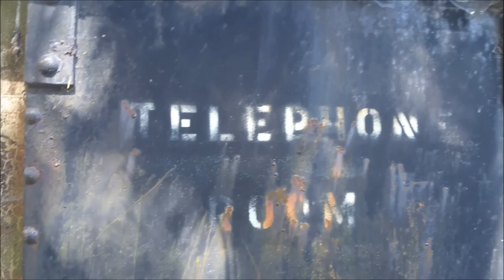ABANDONED Fort Stevens, Oregon, United States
My son wanted to come here. This site was really disappointing. Fort Stevens was an American military installation that guarded the mouth of the Columbia River in the state of Oregon. Built near the end of the American Civil War, it was named for a slain Civil War general and former Washington Territory governor, Isaac Stevens. The fort was an active military reservation from 1863–1947. It has been abandoned for 71 years.

My Motto:
Never damage or force your way into an abandonment. Never take anything.  Leave everything as it was before you arrived.  Always be respectful to the abandonment and anyone you may come in contact with while exploring. Take only pictures and video, leave only footprints. This is my story of Fort Stevens

Travel is always WoW Airlines, Scandinavian Airlines, Delta Airlines or Icelandair if available. They are my favorite airlines: